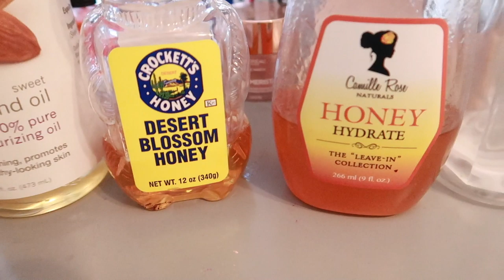Updated Complete Wash Day Routine - Removing Build Up (4b/4c)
Hey guys!! Here is an updated wash day routine in which I clarified my hair. I'm including all of the products below.

Products Used:
Hot oil treatment- sweet almond oil, olive oil, avocado oil, castor oil and vitamin e oil
Suave's Clarifying Shampoo
TGIN Moisture Rich Sulfate Free Shampoo
Suave's Green Apple Conditioner
Deep Conditioner: Queen Helen Cholesterol Eden Body Works Natural Deep Conditioner honey, and sweet almond oil
Camille Rose Honey Hydrate Leave-in Conditioner
Hair Steamer

Intro: Music by Ryan Little - sunkissed.
EQUIPMENT USED
🔸 LAPTOP: MAC